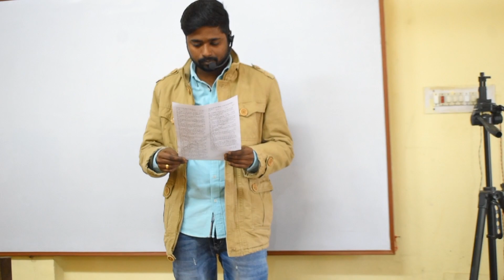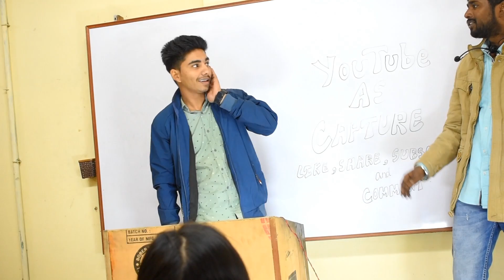Behind the scenes | Dheere Dheere Tumse Pyar Hogya